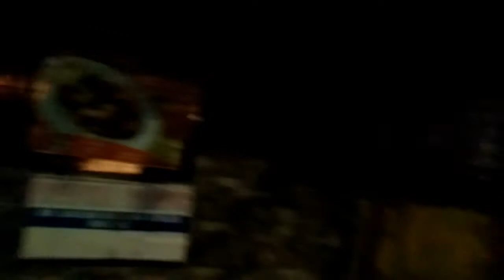Alay lakad mga ka trip